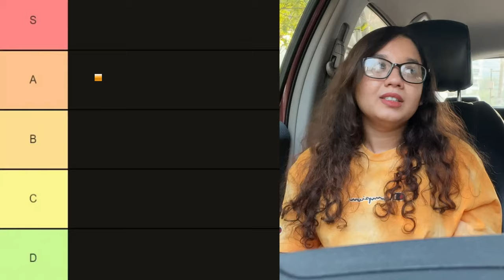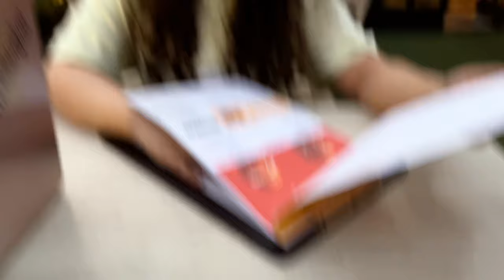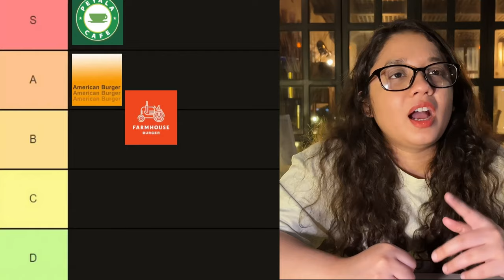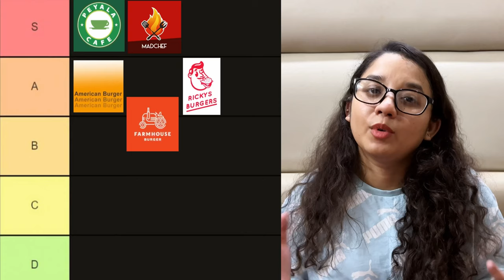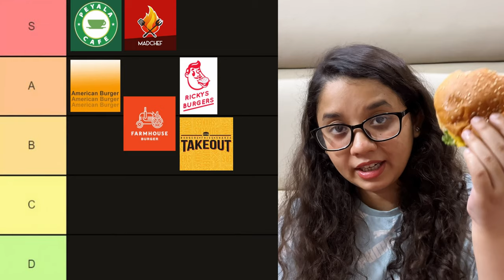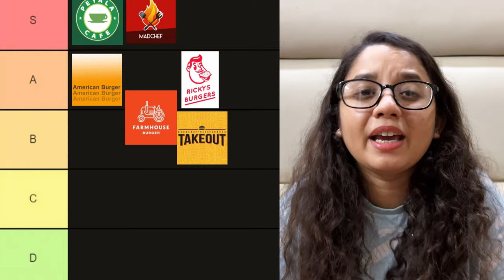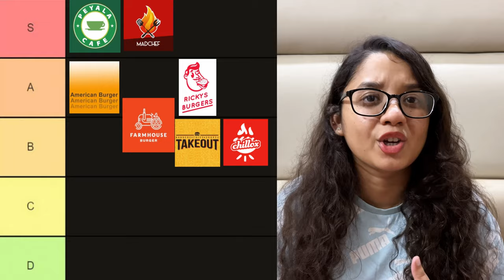Ultimate Cheeseburger Taste Test (Takeout, Chillox, Peyala, American Burger & more)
Heyyo Everyone! Welcome back to another video, and its going to be a wild one today!! In this video I will be trying out BEEF CHEESEBURGER from the most popular BURGER JOINTS in DHAKA and rank them in tier! And ultimately crown the best beef cheeseburger in DHAKA!

What I had,
American burger- 250 BDT
Farmhouse- 395 BDT
Peyala-375 BDT/ 515 BDT (single patty/double patty)
Rickys burger- 399 BDT
Madchef- 229 BDT
Takeout-220 BDT
Chillox- 200 BDT